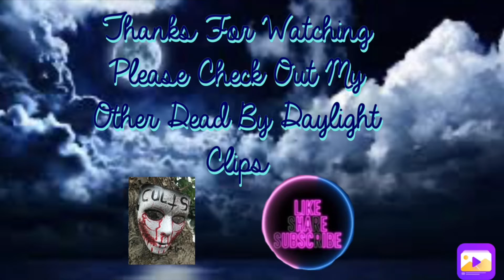Cute Lil Dead By Daylight Clips - Trickster Wondered Where Did All The Gens Go ? 😂